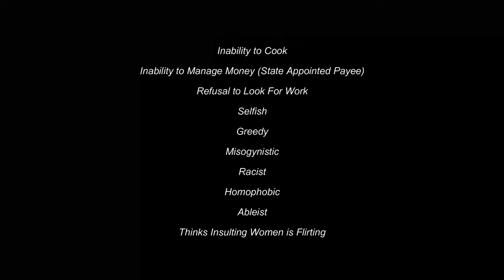Nasty Eating & Nasty Food With The Wern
Put headphones on, turn the volume up, and hate your entire existence for the duration.